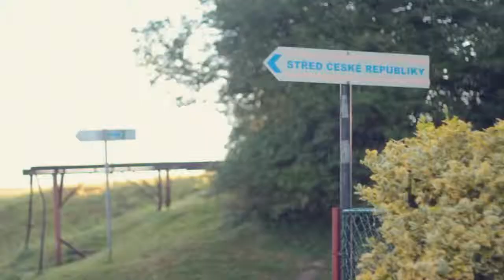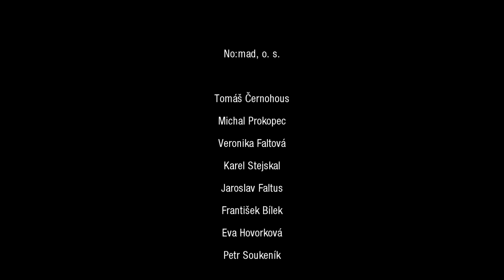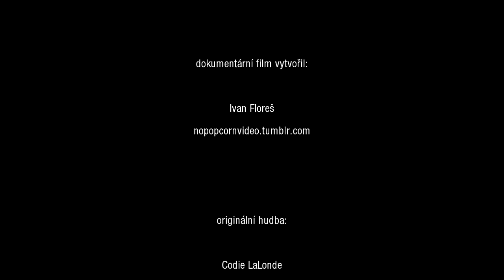FÉNIX (zkrácená verze - 12min)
Členové občanského sdružení No:mad se rozhodli vyslat sondu s kamerou do stratosféry.
Tento krátky film dokumentuje den D, tedy samotné vypuštění sondy.